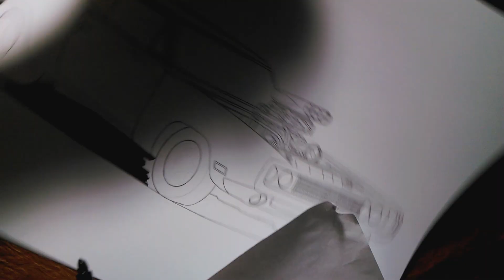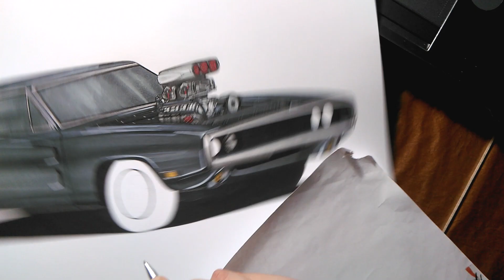Рисуем Dodge Charger The Fast and the Furious | How to draw Dodge Charger | Как нарисовать Charger